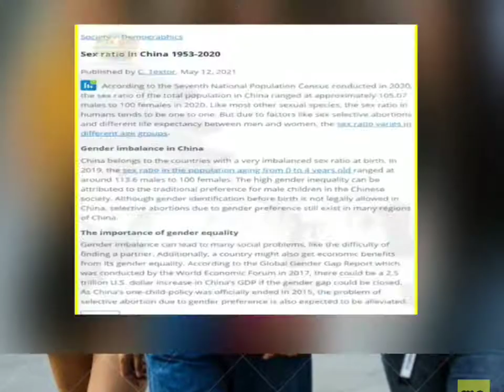😱😱😮चाइना के लोग लडकियो को क्यों किडनैप कर रहे हैं /China People Why kidnap girls Are 😱😱